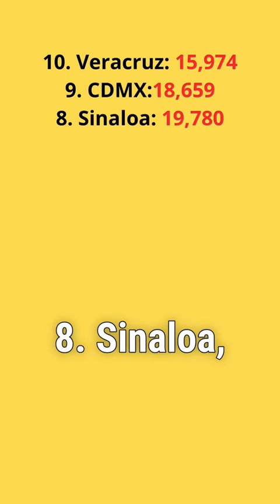Estados con más víctimas de violencia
Los 10 estados de México que más han sufrido el fenómeno de la inseguridad.